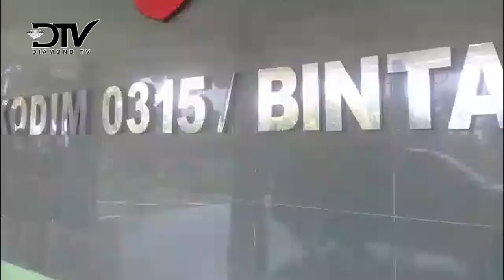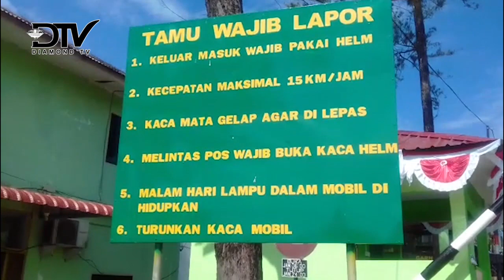DANDIM 0315 BINTAN HIMBAU WARGA TIDAK SEMBARANGAN MEMAKAI ATRIBUT TNI